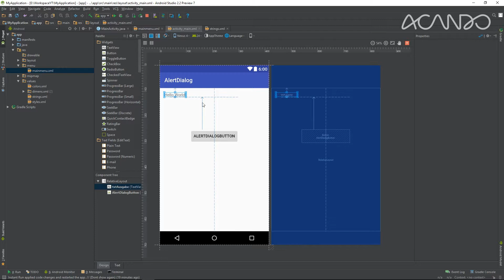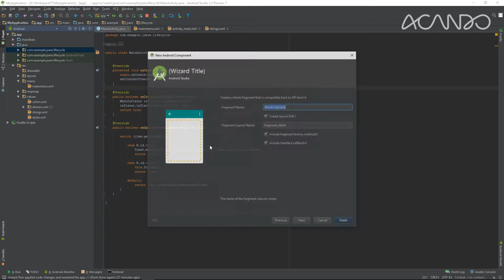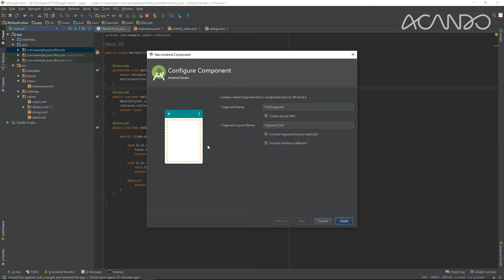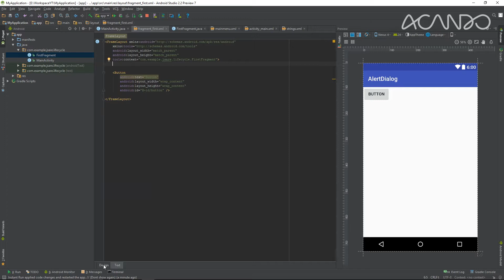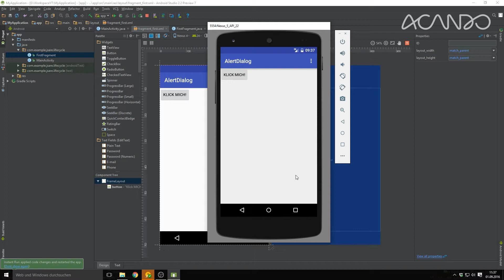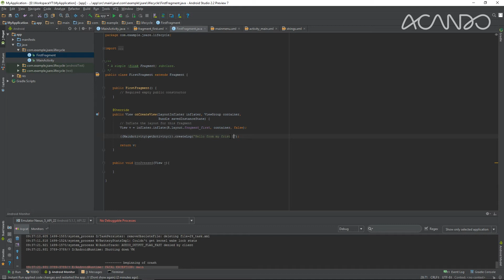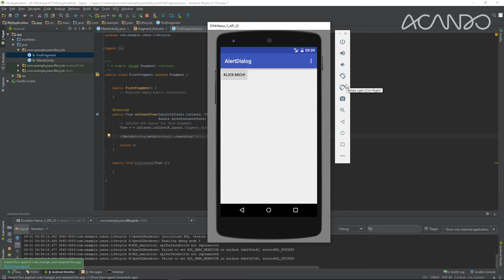Android Tutorial - Teil 9 - Fragments Teil 1/2 - Grundgerüst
Im letzten Video haben wir festgestellt, dass viele Activities mit dem gleichen OptionsMenu viel unnötigen Quellcode mit sich bringen, der sich oft wiederholt. Um dies zu vermeiden und eleganter zu lösen, bauen wir heute das Grundgerüst für Fragments.

Wie wir ticken?